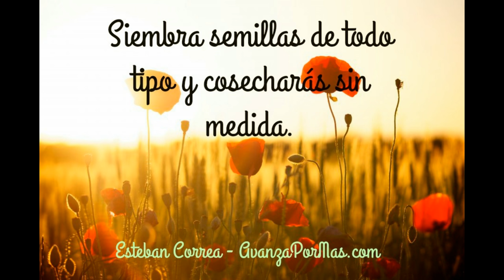SIEMBRA SEMILLAS y Cosecharás sin Medida - MENSAJES CRISTIANOS 242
Dios te dará abundantes semillas para colaborar en los sueños de otros. Tienes mucho para dar. Tu apoyo y colaboración son determinantes para los demás, son agradables al Señor, y es lo que preparará la cosecha de tu propia meta.